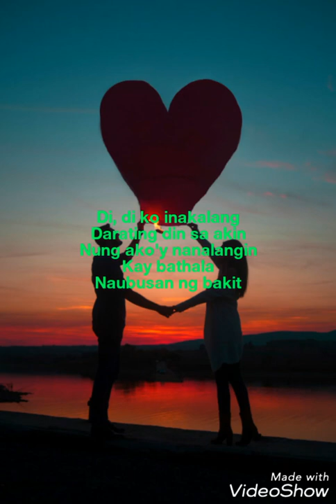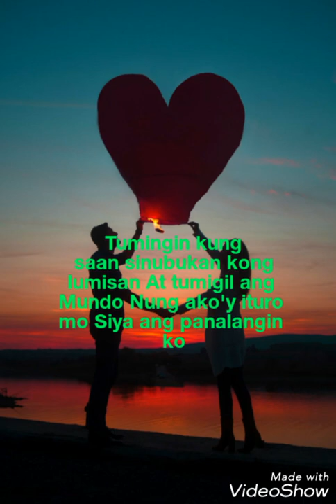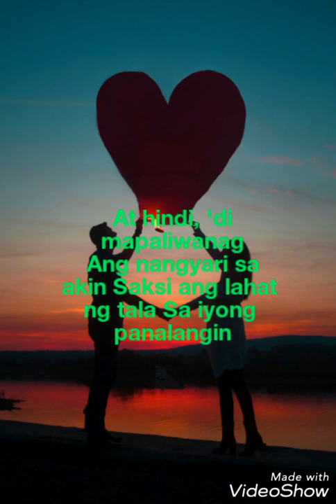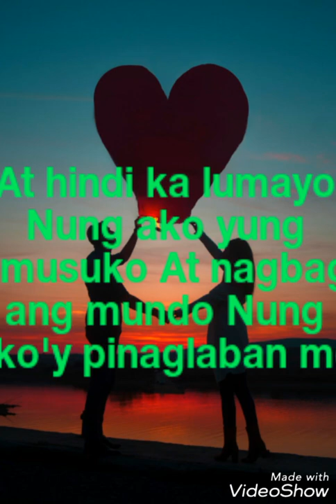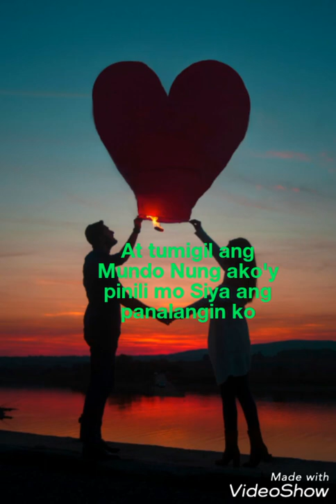Tagpuan with lyrics by: moira